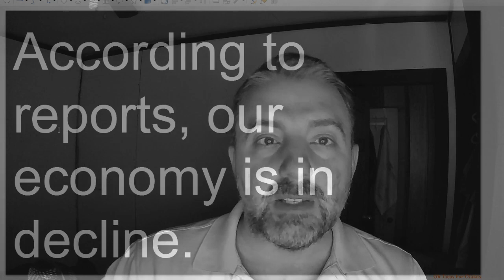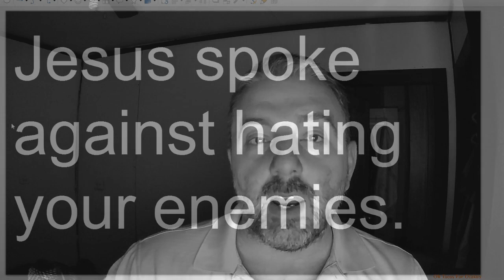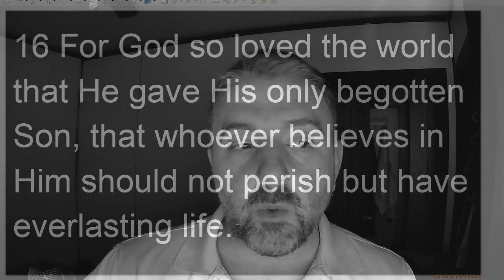Prepositions starting with A ESL